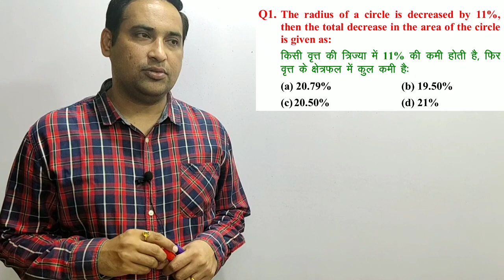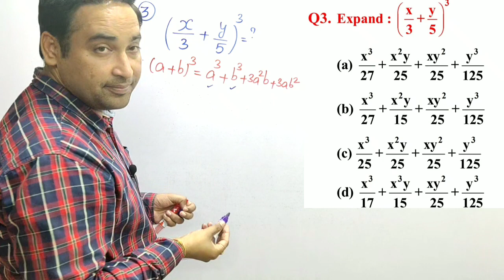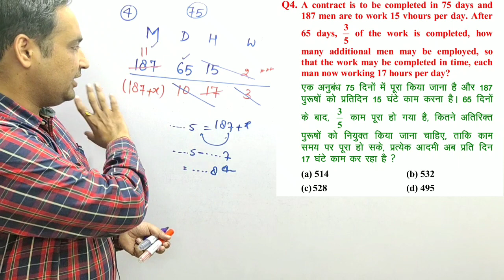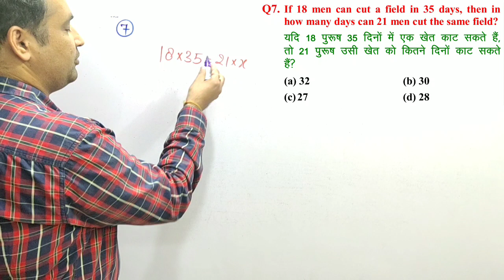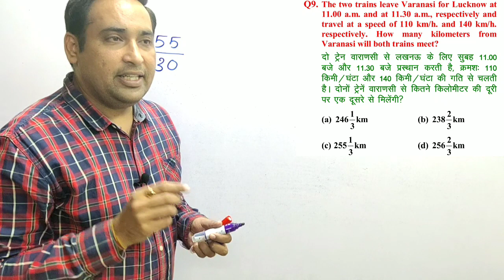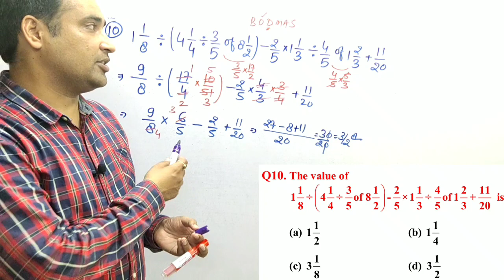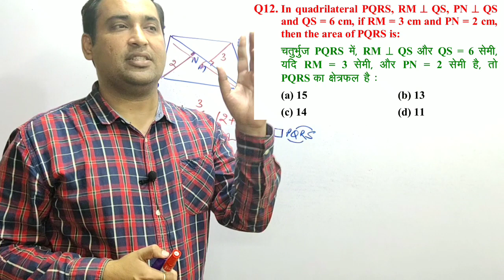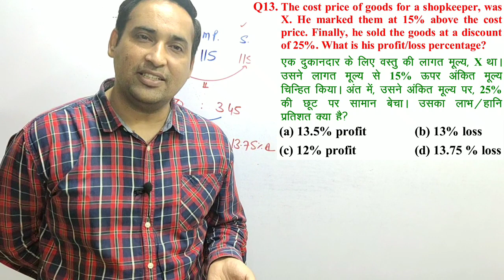Ssc Pre 2019 Maths Solution 7 March Shift#2 ,part#1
Best Analysis of Maths Ssc pre 2019,7 March shift 2#Mandeep Maths